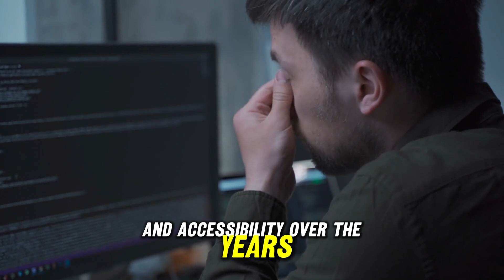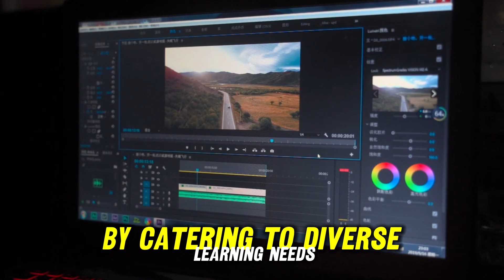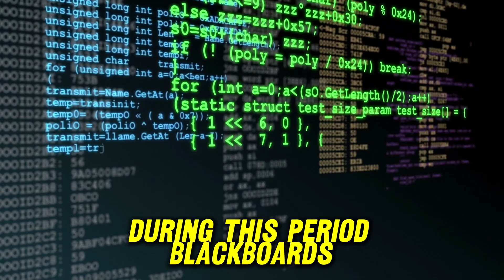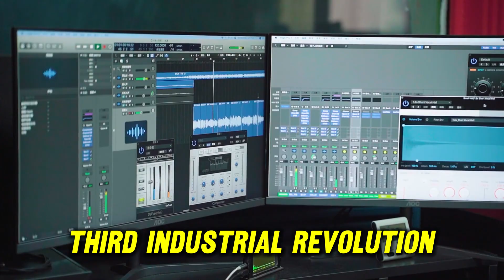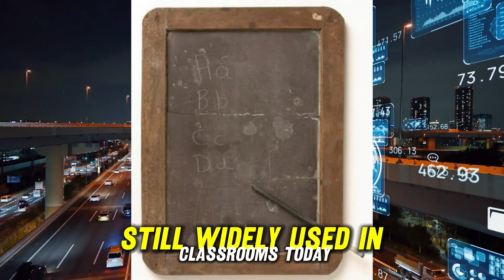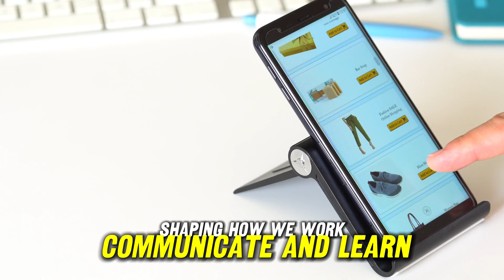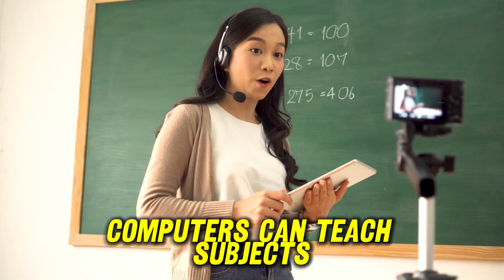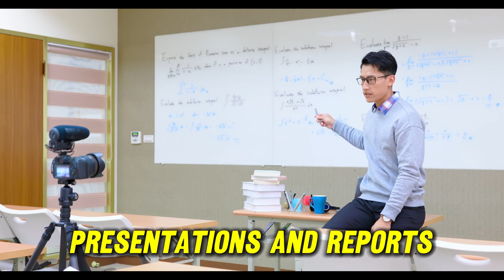Role of ICT in Education II Lesson 2 Technology for Teaching and Learning II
Discover how Information and Communication Technology (ICT) is transforming education in our comprehensive Lesson 2. In this 14-minute video, we delve into the pivotal roles and functions of ICT in modern classrooms, including:

Boosting productivity for students and educators
Facilitating seamless communication among students, teachers, and administrators
Providing access to vast information resources
Serving as effective teaching aids
Offering efficient electronic storage solutions
Enhancing subject comprehension and learning experiences
We also explore how computers serve as essential tools for teachers, functioning as:

Information tools
Communication tools
Constructive tools
Co-constructive tools
Situating tools
Timestamps:

0:00 – Introduction to ICT in Education
2:15 – Increasing Productivity with ICT
4:30 – Facilitating Communication through Technology
6:45 – Accessing Information via ICT
9:00 – ICT as Teaching Aids
11:15 – Electronic Storage of Information
13:30 – Enhancing Learning Experiences with ICT

Role of ICT in learning
Benefits of technology in the classroom
Educational technology tools
Enhancing learning with ICT
Digital learning strategies
ICT teaching aids
Information and Communication Technology in schools
Modern classroom technology
Teacher's digital tools

The Role of ICT in Education
Role Of ICT In Education - How to integrate ICT into the classroom
INTRODUCTION TO ICT AND IMPORTANCE OF ICT IN EDUCATION
Join us as we explore the transformative impact of ICT on education and how it empowers both teaching and learning in the digital era.

Information and Communication Technology in Education
Educational Technology Integration
Digital Learning Tools
Classroom Technology Benefits
ICT Teaching Strategies
Enhancing Education with Technology
Modern Educational Practices
Technology-Driven Learning